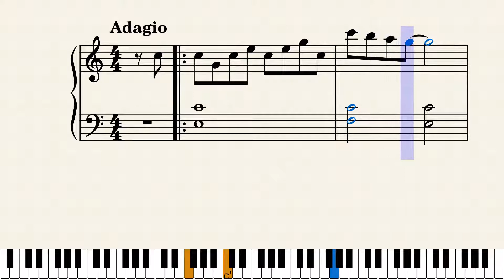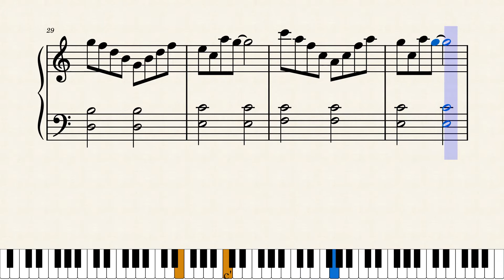愛のオルゴール/フランクミルズ【ゆっくり】（初級ピアノ楽譜）ポピュラー